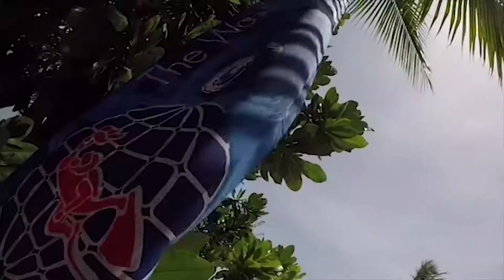PADI Rescue Diver Course Skill: How to Rescue a Distressed Scuba Diver - How to Respond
🆘 Essential Rescue Diver Skills: Learn How to Respond to and Rescue a Distressed Scuba Diver 🤿

In this crucial video, we're diving into the essential skill of rescuing a distressed scuba diver, straight from the PADI Rescue Diver Course. Join us as we equip you with the knowledge and techniques to correctly respond to an overexerted diver underwater, and help them to calm down. A diver in this situation could become panicked at any moment so it is important to safely approach and communicate with the victim. .

👉 Engage with us by liking, sharing, and commenting below! Together, let's build a community of skilled and responsible divers! 🌊🆘

Key Elements Explored:
🔹 Understanding the Approach to a Distressed Scuba Diver
🔹 Safely Assessing the Situation and Responding Appropriately
🔹 Executing Proper Rescue Techniques for a Smooth Return

IDC Koh Tao is a part of the Black Turtle Dive pro level training team with three PADI Course Directors being led by Award Winning PADI Course Director Matt Bolton.

Our full range of pro and recreational PADI Diving Courses provides aspiring scuba divers with education, fun, excitement, adventure, and a change of lifestyle or an opportunity to pursue a new career.

Koh Tao’s most experienced PADI Course Director Matt Bolton welcomes you to the beautiful island of Koh Tao, the center of Thailand’s scuba diving industry and the world’s premier diver training location.

👋 Thank you for tuning in and exploring the depths with us! Happy diving! 🌊🤿